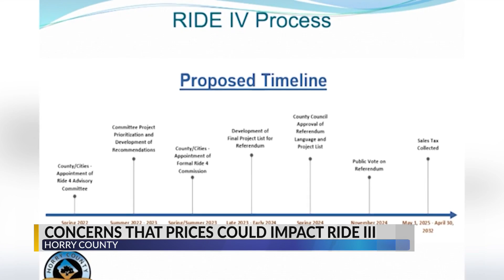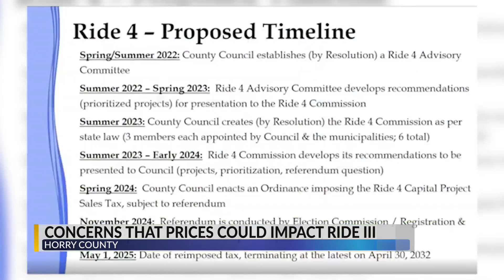Concerns that prices could impact RIDE III